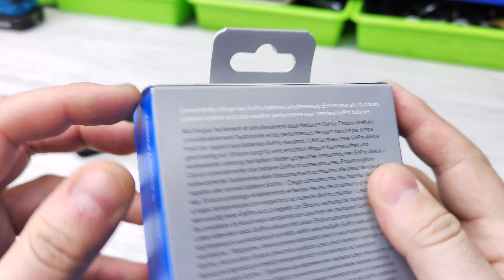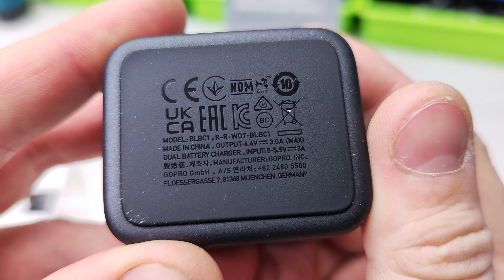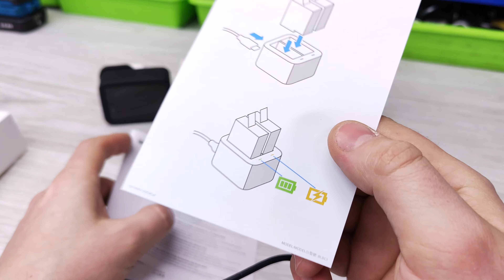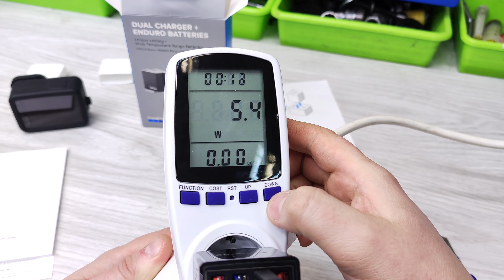Dual charger enduro batteries for GoPro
Hello friends! For the New Year, I was given extra batteries and a charger for my GoPro 12 action camera.
As usual, I take a video of a new product, in case I discover a defect during unpacking.
The video is proof, so I'm taking it down.
Also, I think this video may be useful for you.
In the Video I will show you the unboxing of "Dual charger enduro batteries" for GoPro